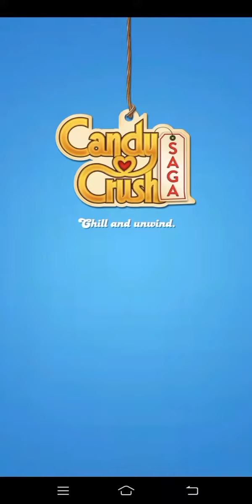Candy crush saga level 116 | All levels gameplay